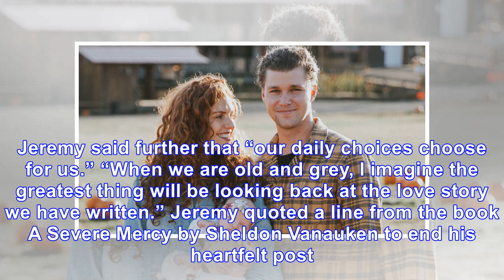‘Little People, Big World’: Jeremy, Audrey Roloff Celebrate Major Relationship Milestone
January 17, 2018 Jeremy Roloff/Facebook Edge Ison Jeremy and Audrey Roloff started their love story exactly eight years ago. The two stars of Little People, Big World met on a blind date and they are ...